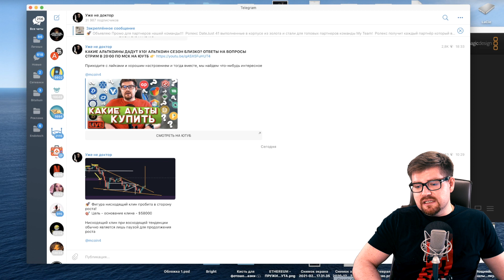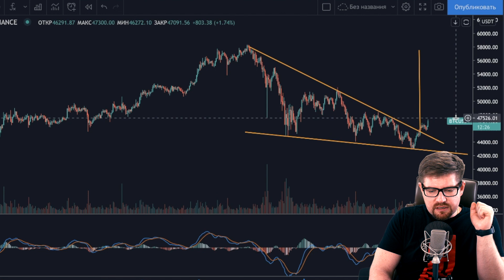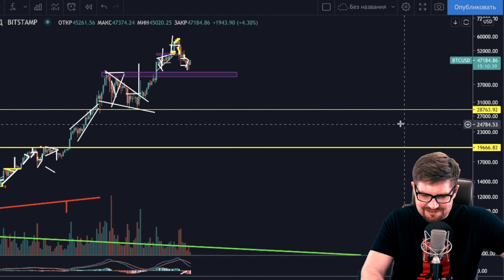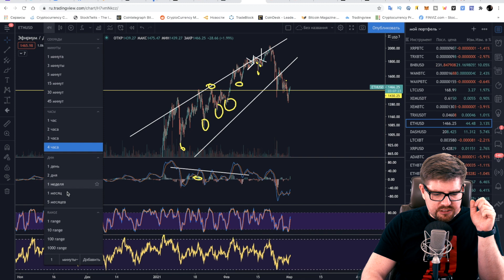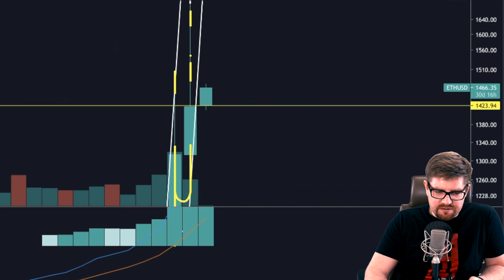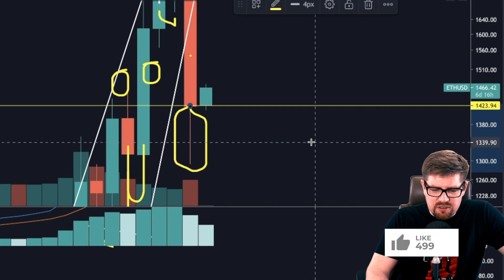БИТКОИН, ЭФИРИУМ РАКЕТА ВЗЛЕТАЕТ!!! МОЩНЕЙШЕЕ BITCOIN (BTC) И ETHEREUM (ETH) ДВИЖЕНИЕ ВПЕРЕДИ!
Сегодня в выпуске:
⚪ Начало -  00:00
⚪ Где покупать биткоин, Биткоин обзор и биткоин прогноз! Разберем курс биткоина, и как биткоин рост может продолжиться до 2025 года. Биткоин прогноз 2020 и прогноз курса биткоина -  00:28
⚪ Ethereum обзор и ethereum прогноз! Разберем курс ethereum, и как ethereum рост может продолжиться до 2025 года. ethereum прогноз 2021 и прогноз курса ethereum -  03:18